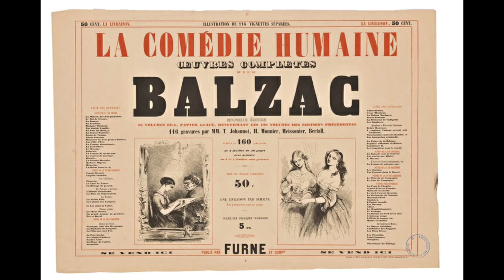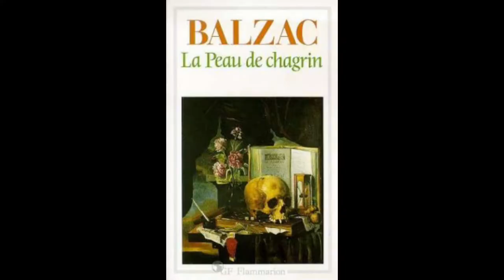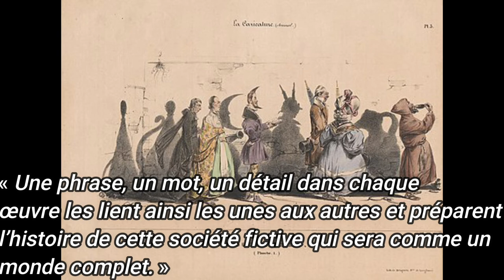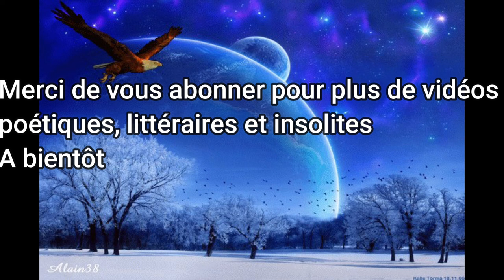La Comédie humaine - Honoré de Balzac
La Comédie humaine  est un ensemble d'écrits d' Honoré de Balzac composé de 137 ouvrages comprenant des romans réalistes , fantastiques et philosophiques , mais aussi des nouvelles , des essais , des études analytiques , et des nouvelles parfois regroupées en un seul titre, selon aux éditions. Une œuvre exceptionnelle et majeure de la Littérature française.